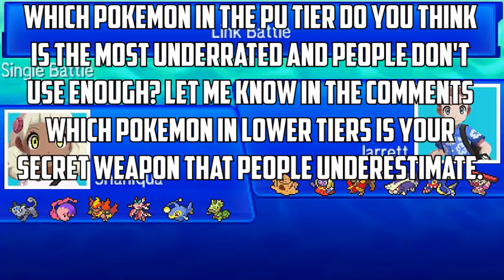[PU] Jynx's Devious Nasty Plot! Pokémon Ultra Sun and Pokémon Ultra Moon Wi-Fi Battle #78 (1080p)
A reading from the holy gospel according to V͟e͟r͟l͟i͟s͟i͟f͟y͟ (Closes eyes and folds hands to intake all the knowledge)

Verlisify said to his disciples; Thou who plays with Sleep Clause is indeed a Smogon noob hacker, for thou cannot handle their entire team be rendered useless from the sleep status. Smogon bans everything they cannot handle like my Minimize+Stockpile Baton Pass Shenanigans and spamming spore predicting the switch. This is why Smogon is dying, because they ban moves like Baton Pass and Fissure and they're constantly making the game less enjoyable, by banning out more and more moves/abilities. This is why I don't play by Smogon rules, because they have to ban my strategies so I don't win every battle.